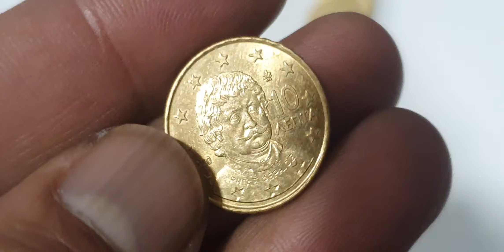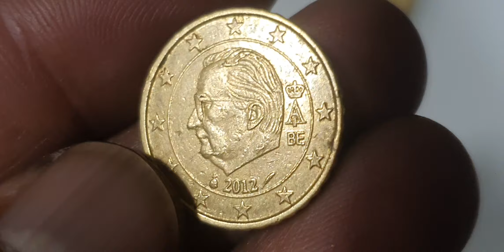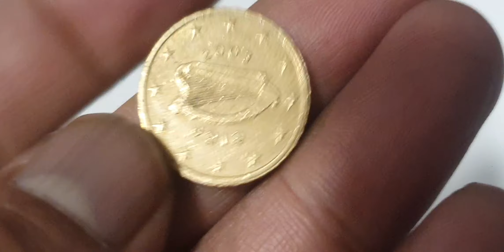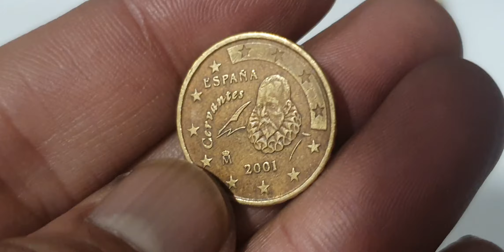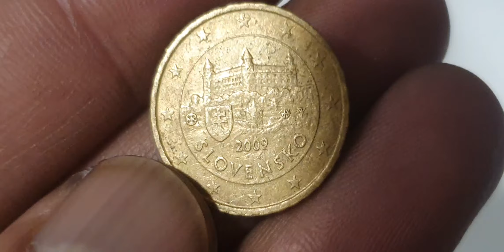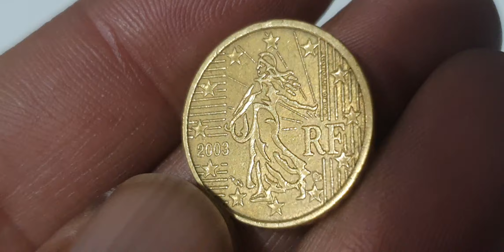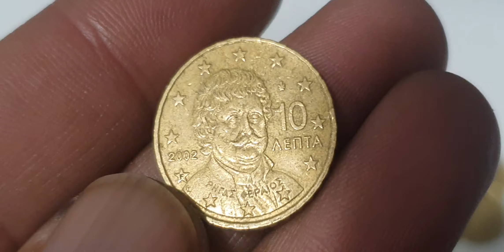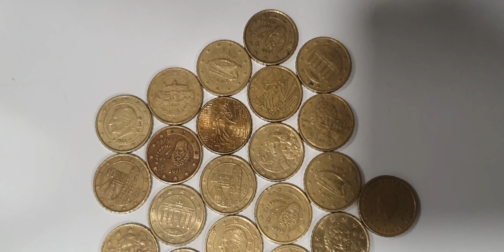10€ Euro Cents Mix Super Collections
Europe
10 euro cents mix Collections

Super 10 euro cents mix coins collections from european countries.some coins are error and worth a lot in auction.

10 centseurope coinseuro coinserror coinseuro coins worth moneydefect coinscoins to look forerror coins worth moneyrare euro coinsrare coins worth moneymint error coinserror coins to look forrare euro coins worth moneymodern coins worth moneynewer coins worth moneyvaluable coinsmost valuable coinsold coinscoin collectingcollectible coins